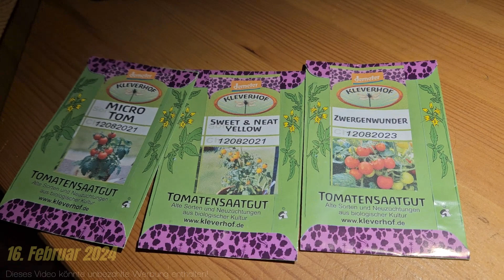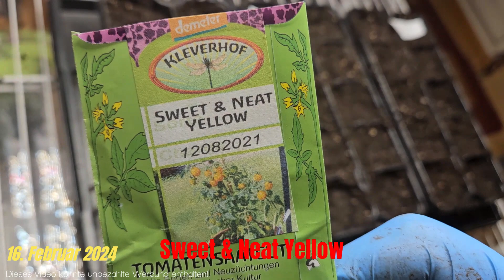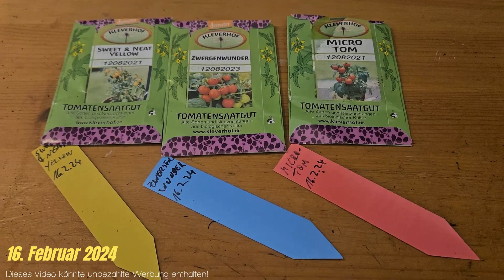Tommys Garten 2024 - Folge 5 - Microtomaten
00:00 Vorspann
00:09 Woher kommt das Saatgut?
00:40 Aussaat-Vorbereitungen
01:54 Anzuchterde einfüllen
02:22 Aussaat "Zwergenwunder"
03:47 Aussaat "Micro Tom"
04:45 Aussaat "Sweet & Neat Yellow"
05:27 Satz abschließen
06:03 Angießen
06:29 Deckel & Licht
07:22 Verabschiedung
08:39 Abspann
08:50 Gruß & Dank

Folge 5 - Microtomaten Aussaat am 16. Februar 2024

Wenn man Samen für Microtomaten bekommt, also Tomaten, die auch ohne Probleme in der Wohnung zu jeder Jahreszeit wachsen können, dann muss man sie natürlich direkt aussähen.
Vielen Dank an @kleverhof und @ChiliGartenFreak dafür, dass ich das Saatgut bekam. rein! Da gibt`s einiges an Saatgut.